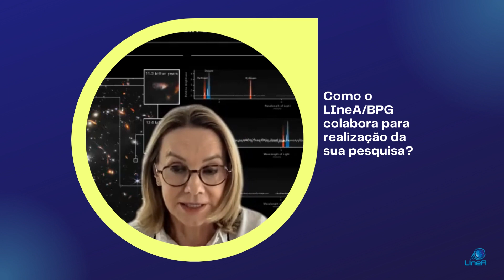As pesquisadoras do BPG | Drª Thaisa Bergmann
Terceiro vídeo da série "As pesquisadoras do BPG" um especial preparado pelo LIneA para o mês de março, quando é comemorado o dia das mulheres.

Ao longo de todo o mês serão apresentadas as pesquisadoras que fazem parte do BPG, onde elas irão contar sobre suas carreiras e interesses.

A convidada da semana é a Drª Thaisa Bergmann, professora da Universidade Federal do Rio Grande do Sul e pesquisadora principal do BPG na área de Núcleos Ativos de Galáxias (AGNs). Vamos conhecer sua paixão pela Astrofísica e ativa participação em diversos levantamentos observacionais, que vão do Cerro Tololo até o James Webb. Thaisa também explica como sua participação no BPG-LSST irá possibilitar investigar mais afundo características dos núcleos ativos de galáxias através dos dados que serão obtidos pelo levantamento do LSST durante os 10 anos de observação. Por fim, conhecemos quem é a Thaisa pesquisadora e mulher!

Nosso agradecimento pela participação e entrevista a Thaisa Bergmann!

Apoio: INCT do e-Universo
Entrevista: Equipe de comunicação LIneA
Produção: Equipe CDE LIneA